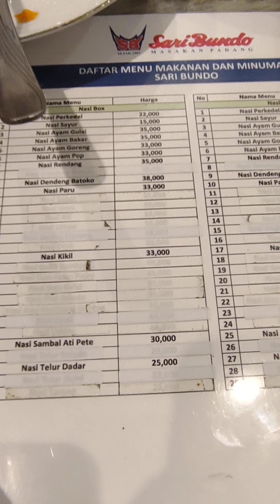RM Sari Bundo | Masakan Padang rival Sederhana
Rasa : 8.3
harga : 8.0
kebersihan : 8.3
desain lokasi : 7.9
pelayanan : 8.0